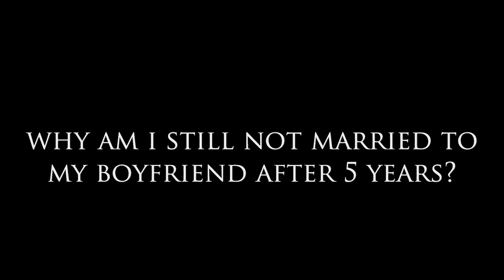Why Am I Still Not Married to My Boyfriend After 5 Years?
Why Am I Still Not Married to My Boyfriend After 5 Years? Dear Sybersue makes you think with this topic.  Today many couples are holding off getting engaged or even having the talk about getting married and having children. Partnerships are going on for 5-7 years without any communication on the subject.

This needs to be addressed within the first year of any relationship and should not be pushed to the bottom of the priority list if marriage and children are important to you. There is nothing wrong with wanting the answer to these questions and in fact, it is your right to know if you and your partner want the same things for your future. Don't be afraid to bring it up sooner than later. You don't want to find out 5 years later that you and your partner have never been on the same page.